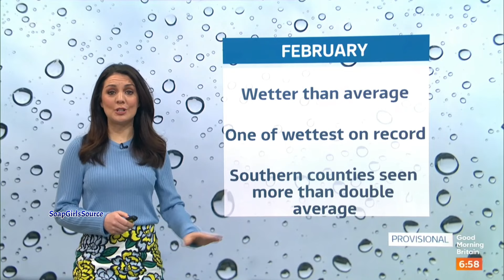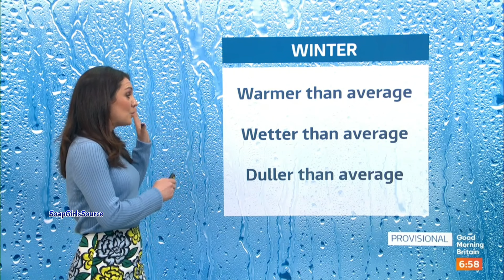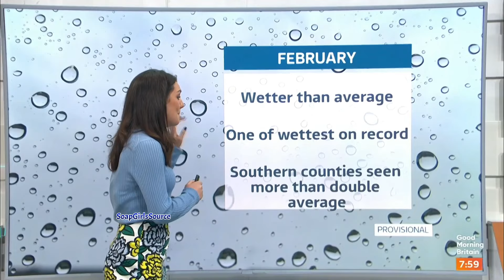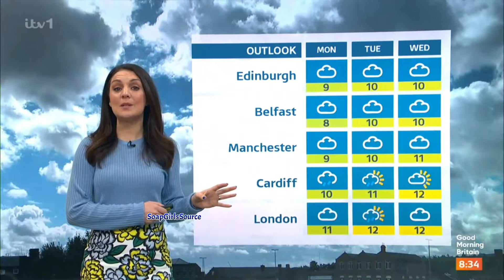Laura Tobin-Very Short Skirt & Blue Top Gorgeous 1/3/24 HD